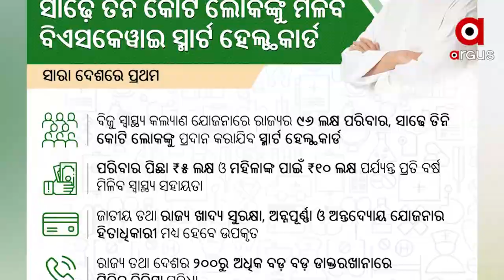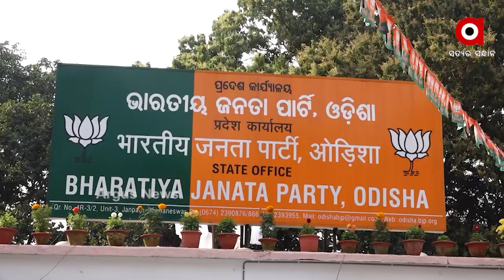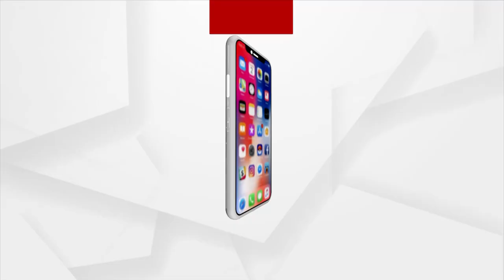ପଞ୍ଚାୟତ ନର୍ବାଚନ ପାଇଁ ସଜବାଜ ହେଲେଣି ୩ ଦଳ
ପଞ୍ଚାୟତ ଲଢେଇ ପାଇଁ ଏବେଠୁ ଆରମ୍ଭ ହୋଇଗଲାଣି କସରତ୍।  ଦୁଇ ପ୍ରତିଦ୍ବନ୍ଦୀ ବିଜେଡି- ବିଜେପି ମଧ୍ୟରେ ବଳ କଷାକଷି। ଆସନ୍ତା ୨୦ରେ ମାଲକାନଗିରି ଗସ୍ତ କରି ସ୍ମାର୍ଟ ହେଲଥ୍ କାର୍ଡ ବାଣ୍ଟିବେ ମୁଖ୍ୟମନ୍ତ୍ରୀ।  ଏପଟେ ଜନ ଆଶୀର୍ବାଦ ଯାତ୍ରାରେ ଓଡିଶାରେ ପାୱାର ସୋ କରିବେ ଦୁଇ କେନ୍ଦ୍ର ମନ୍ତ୍ରୀ ଧର୍ମେନ୍ଦ୍ର ପ୍ରଧାନ ଓ ଅଶ୍ବିନୀ ବୈଷ୍ଣବ। ସେପଟେ ବୁଥ ସ୍ତରରେ ସଙ୍ଗଠନ ମଜବୁତ ପାଇଁ ଅଣ୍ଟା ଭିଡିଲା କଂଗ୍ରେସ।